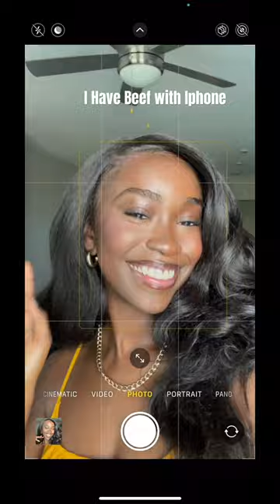Apple messes up your pictures PURPOSELY??